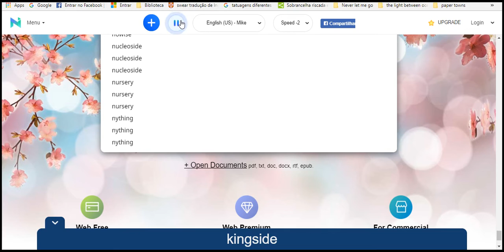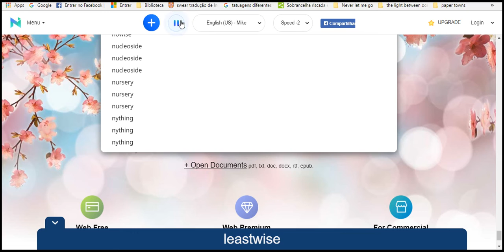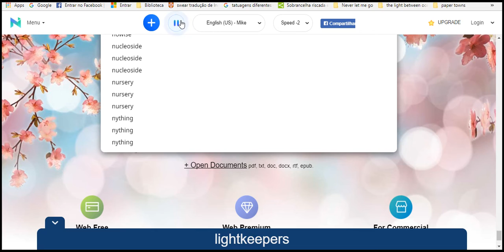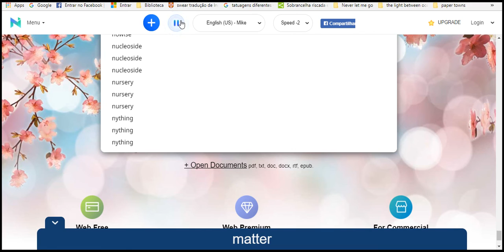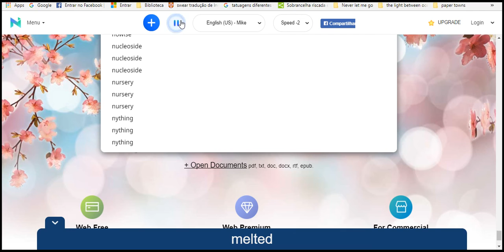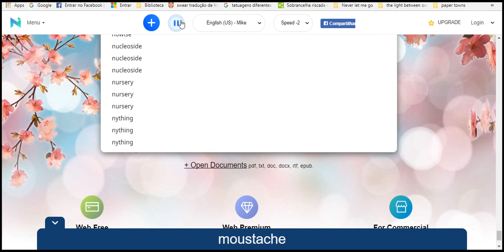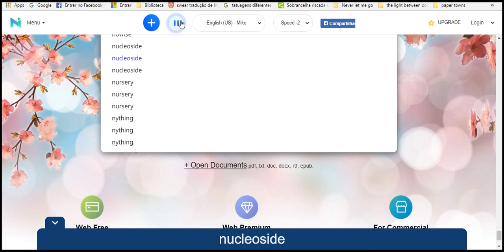Curso grátis de inglês 2018 parte 6